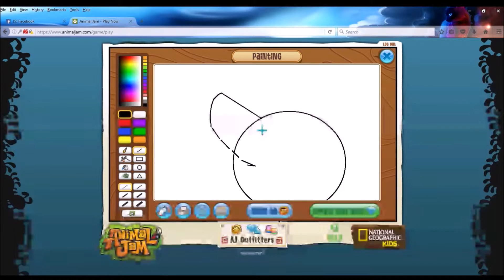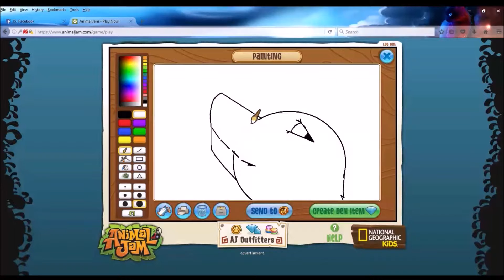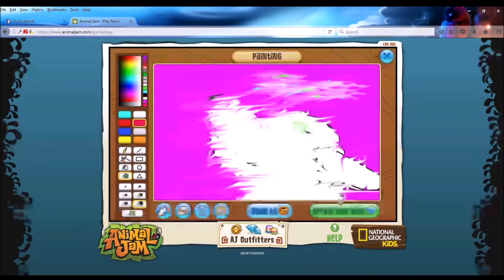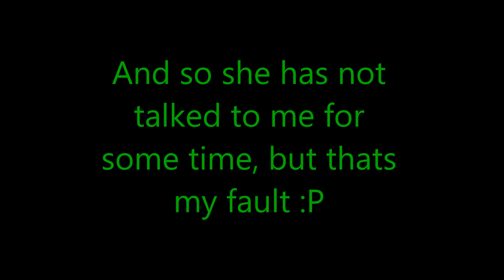Sorry Aspen :3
I had nothing to do and I felt like i wanted to make something random, and so I did, and Aspen may be mad at me know, I realy don;t know :/